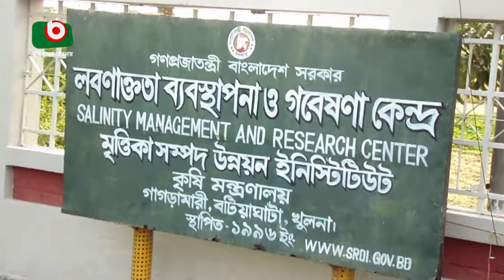জমির লবণাক্ততা কমিয়ে সবজি চাষ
জমির লবণাক্ততা কমিয়ে সবজি চাষ | Ashik | 31May22